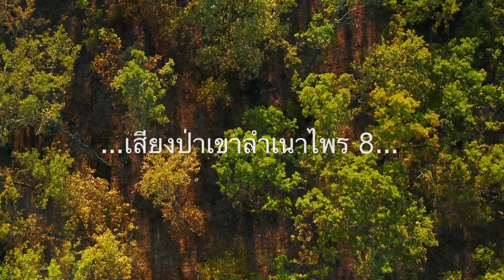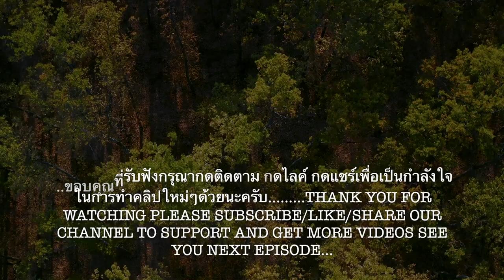เสียงป่าเขาลำเนาไพร Forest sounds Concentrate Meditation Relaxing Positive energy Deep Sleep music 8